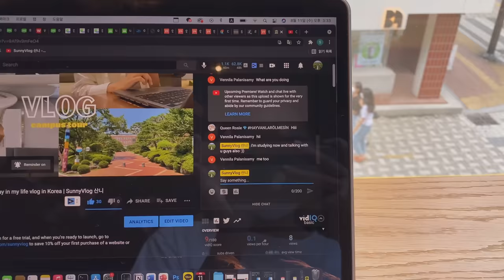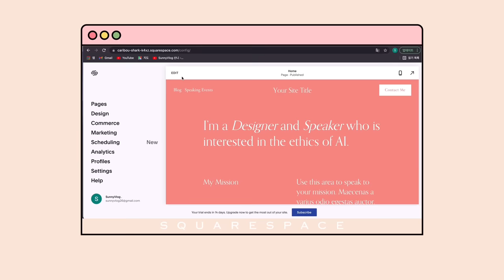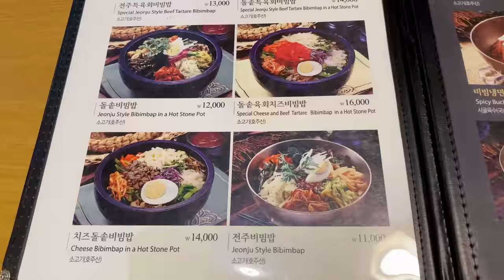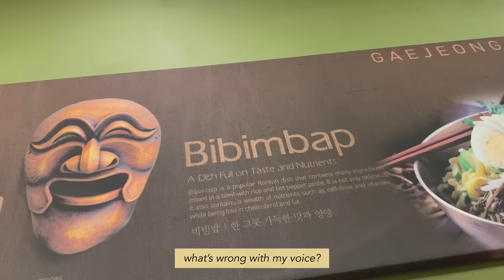KOREA VLOG 🇰🇷 | Shopping 🛍 Eating & Studying | SunnyVlog 산니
SunnyVlog🐣